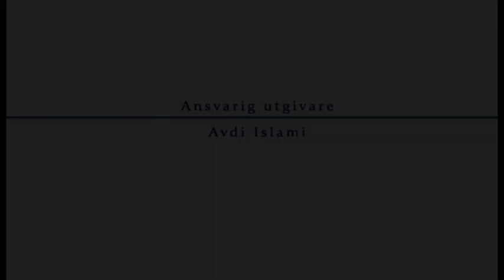ÖKV Play: Från 1927 till nu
Ett musikaliskt lapptäcke ihoptråcklat med texter om och från tiden, broderat med humor.

Vi får följa Viola, som är född 1927. Hennes liv berättas i tioårsintervaller. Det blir tablåer med musik från de aktuella epokerna och lite samtidshistoria varvat med aktuella texter av bl a Vilhelm Moberg, Harry Martinson, Povel Ramel, Allan Edwall och Mary Lou Ward. Alla sinnen får sitt.

Idé, sammanställning och regi: Mary Lou Ward. På scen: Greger Lindquist, skådespelare,
Fia Janninge, musiker, Musik i Blekinge.